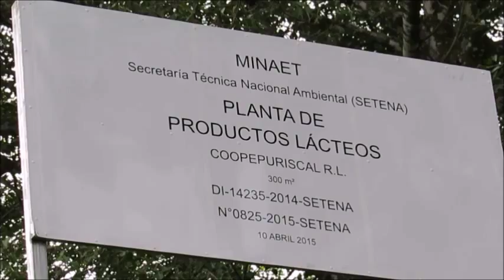Se creó Asociación Pro Cultura de Puriscal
Después de tantos intentos se logró.